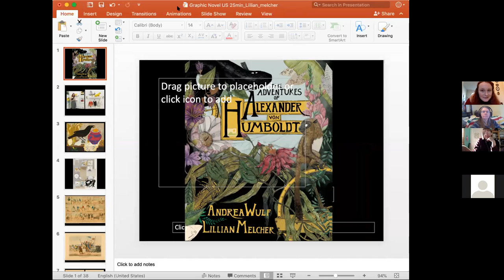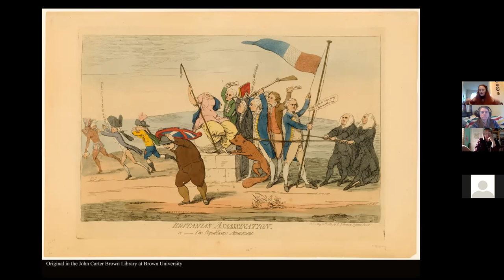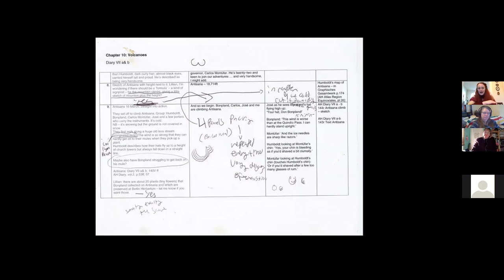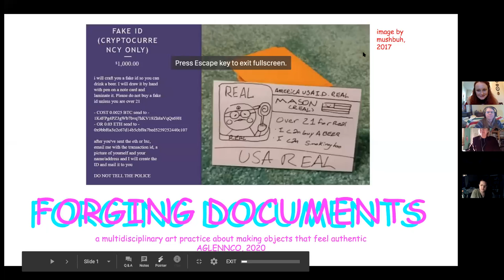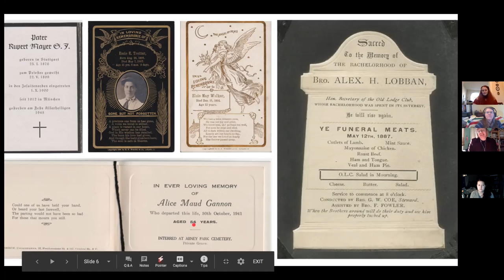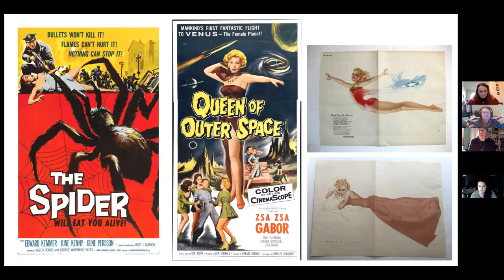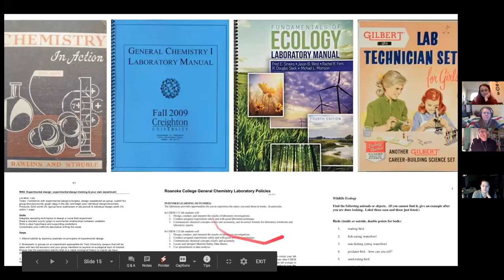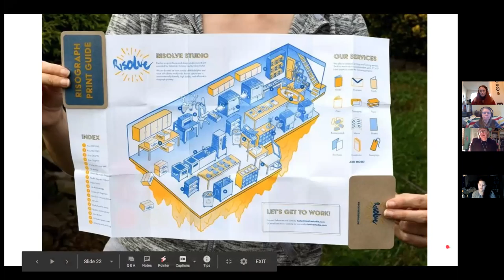Artists Lillian Melcher and aglennco talk about linking science and art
Recorded from a zoom Informal chat with students and staff as part of our World Classroom Fall 2020 at Rowan College of South Jersey